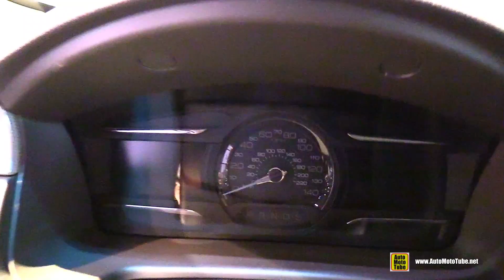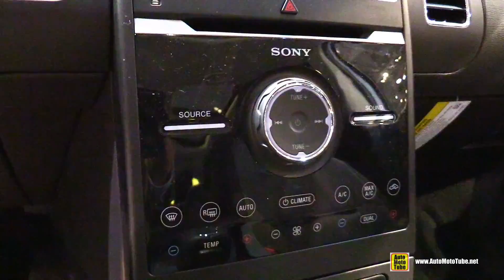2015 Ford Flex Limited - Exterior and Interior Walkaround - 2015 Chicago Auto Show